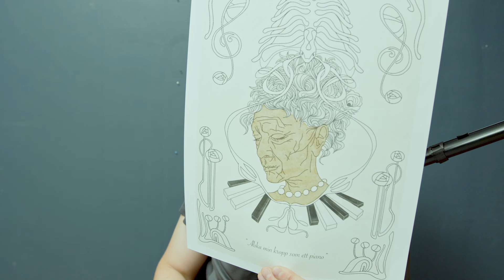248 - Ett Sista Race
"En actionkomedi utan action eller komedi. Men det är ganska mycket drönarshots på bilar som åker runt på landsvägar. Och delar är inspelad nära Anders sommarstuga."

Det visar sig att vi har sett alla filmer Edward af Sillén jobbat på (så vitt vi vet) och det var inte en plan vi hade från början. Men nu är vi här och ni måste lyssna på vårt lidande.

Ett Sista Race är varken tråkig att kolla på eller för långsam, utan hela filmen rullar på bra, man har bara aldrig någon riktigt idé om varför filmen finns, eller var den vill säga. Om något så blir man mest sugen på att se den norska filmserien Ett sista race är baserat på.
Hur som helst känns det somrigt, och som en säsongsavslutning passar väl det toppen. Vi är så klart tillbaka i höst med nya avsnitt, så fortsätt tipsa om filmer vi borde ta upp.

Glad Sommar!

Anders och Sebastian.

00:00:44 - Hej och Välkomna
00:08:52 - Ett Sista Race info
00:17:52 - Stinas Konst
00:19:49 - Ett Sista Race Handling
00:25:46 - Inklipp Lidl i Spanien
00:29:26 - Inklipp Blommans "sjukdom"
00:48:58 - Inklipp Vem vann?
00:51:38 - Del 2 Kommentarer och insikter
01:32:37 - Hollywood-Remake
01:37:20 - Glad Sommar!